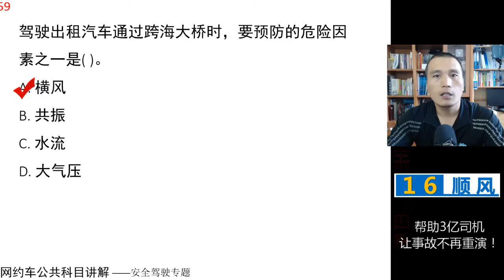田勇说网约车：公共科目题库讲解第59题 视频讲解 网约车